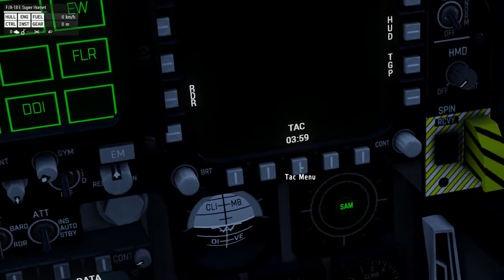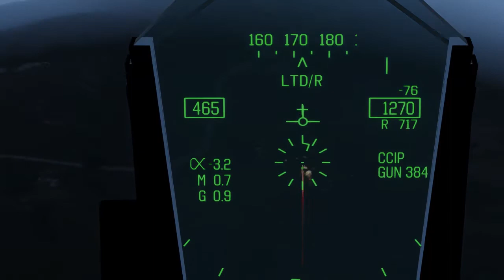flying in arma part 2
it was fun so i did a second